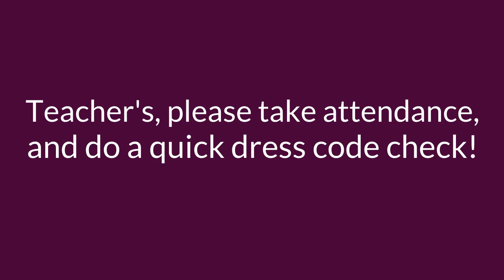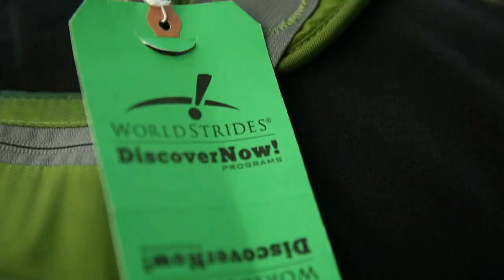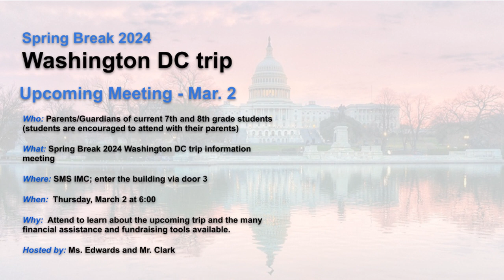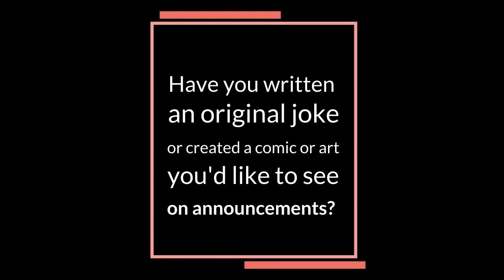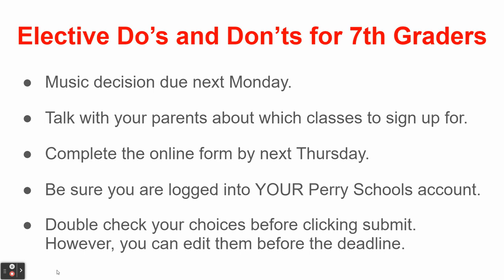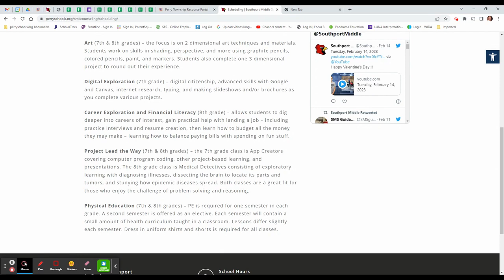Thursday, February 23, 2023